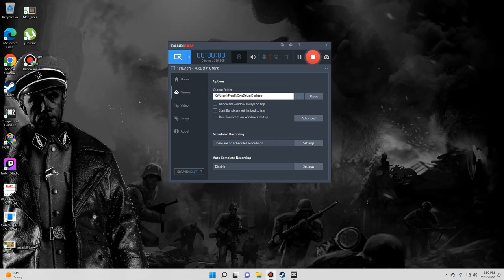New Map Company of heroes 2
I put a lot of details into this map. Only one side is created atm i plan to basically mirror the map. I had the Crossroads map in mind when i created this one. i should finish it shortly.